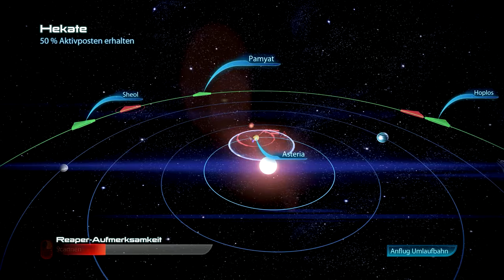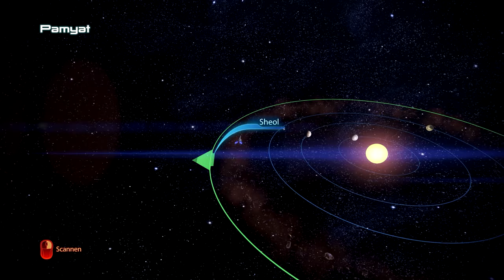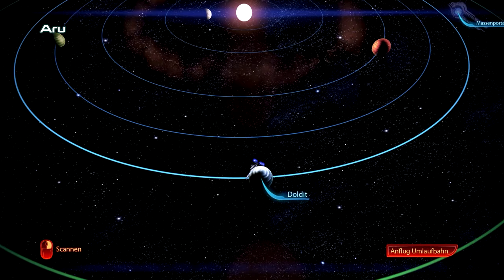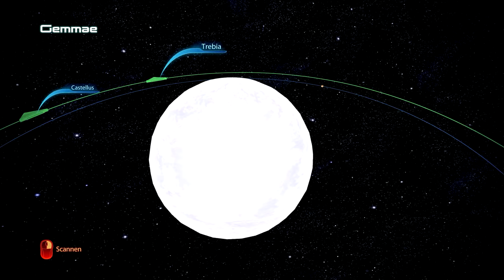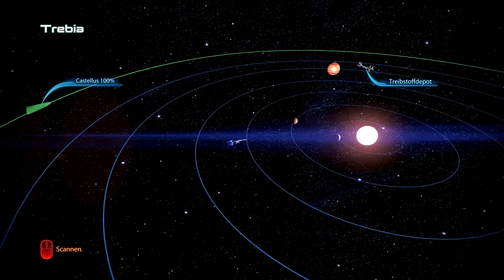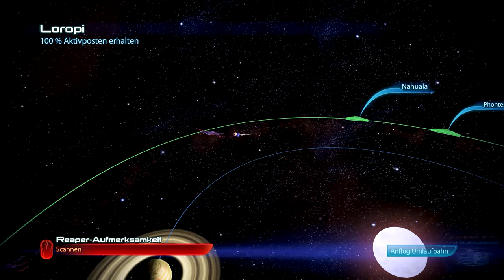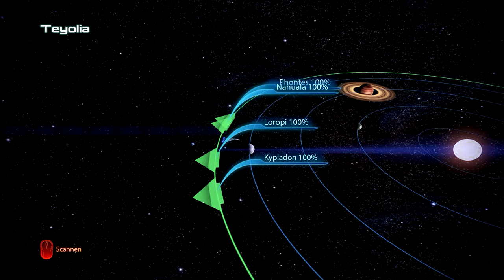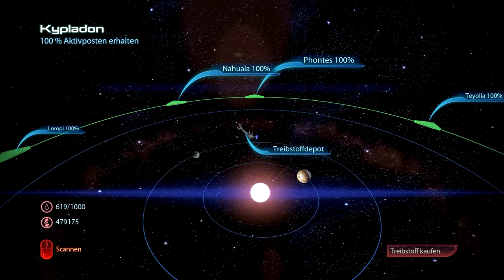Galaxie für Galaxie | MASS EFFECT 3 #052 | Let's Play Mass Effect 3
● Mass Effect 3 #052 : Galaxie für Galaxie